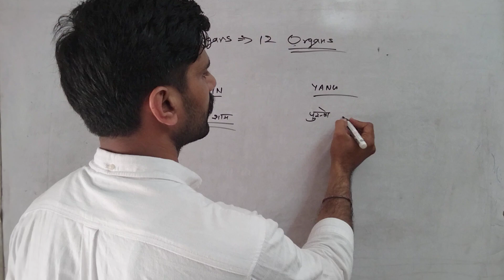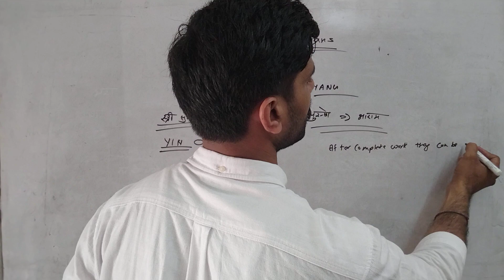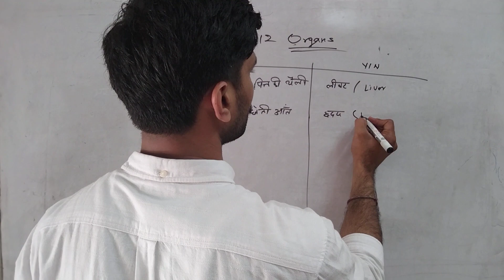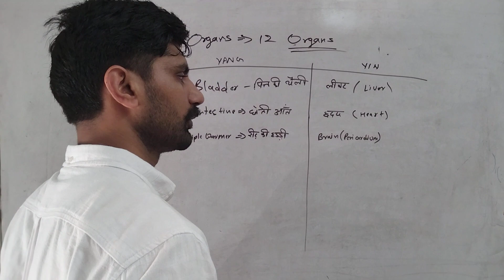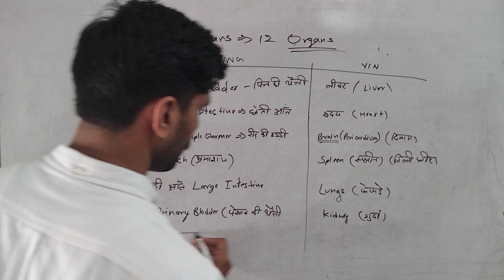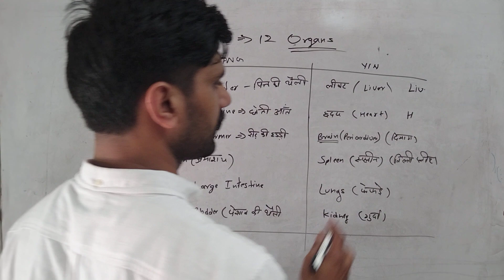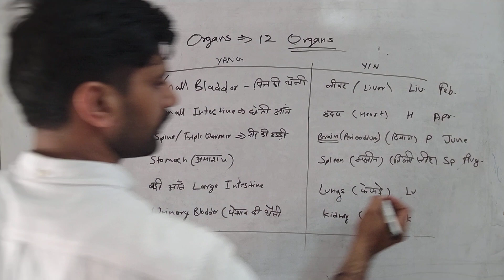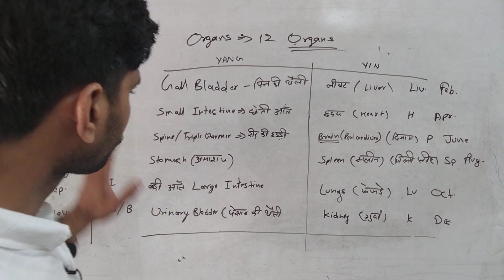CATS Part 6 । 12 Organs। Pericardium ?। Triple Warmer ?। Acupressure Classes online free in hindi।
MISSION POSSIBLE

सभी साथियों को नमस्कार, आज हम इस वीडियो में आपको 12 ऑर्गन से परिचित कराएंगे, इनका हमारे शरीर और एक्यूप्रेशर चिकित्सा में क्या महत्व है।
    Pericardium और Triple Warmer क्या है, और इनकी क्या वजह है, जो इनके नाम बदल दिए गए। सभी विस्तृत जानकारी।

Dharmendra Baisoya
( Alternetive Practicinor and Trainer)
Rohini, Delhi

Acupressure points
Acupressure
Acupressure Course
Twelve Organs
What is Pericardium
What is Triple Warmer